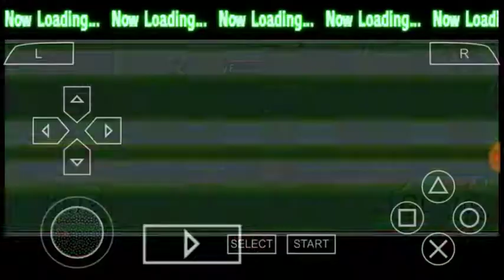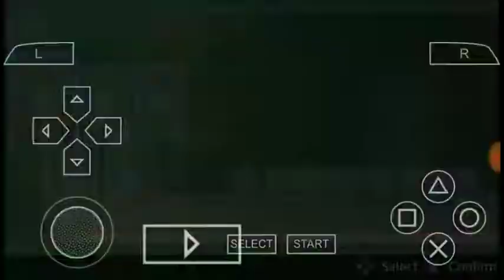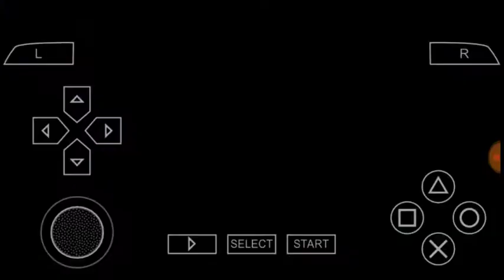Dragon ball Z Shin Budokai Another road story part 22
Like a video and enjoy